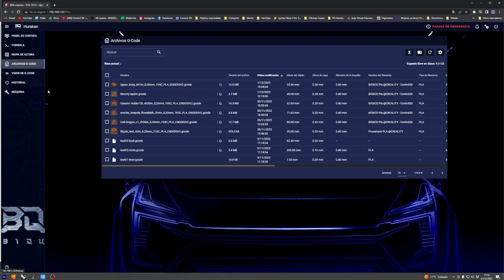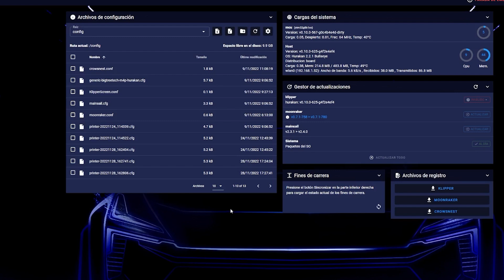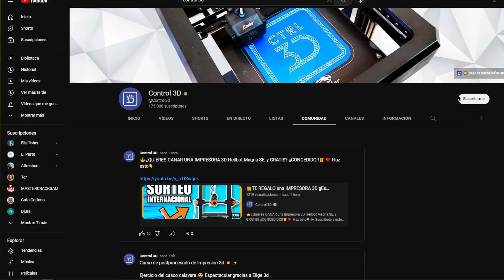💥¡¡UNA ENDER 3... CON KLIPPER!!💥(Y por menos de 400€😱) Impresora 3D *BQ-Hurakan* 2022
✅▶️Descubre esta PEDAZO de Impresora 3D en este vídeo🔝

Y por cierto, si quieres aprender a TODO sobre Impresión 3D en resina,
🔽¡APÚNTATE A LA ACADEMIA ONLINE!🔽

ABRIZOOOOOOOOOOOOOOOOOOOOOOOOOOOOOOOOS!!